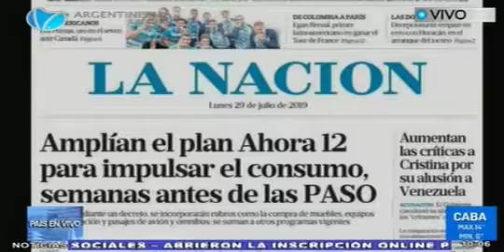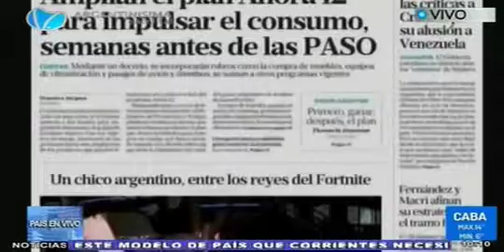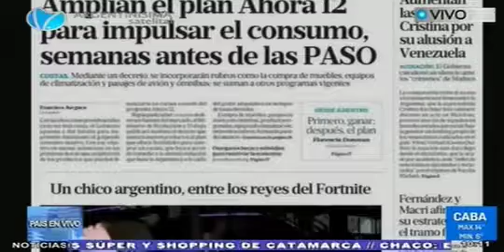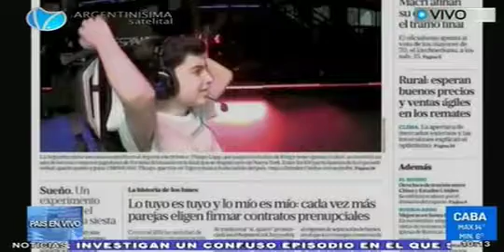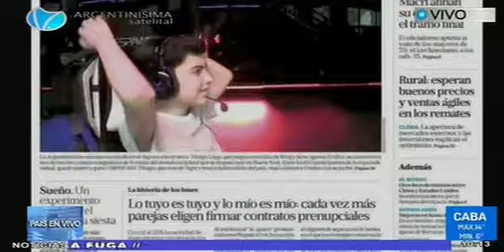Amplían ahora 12 para impulsar el consumo